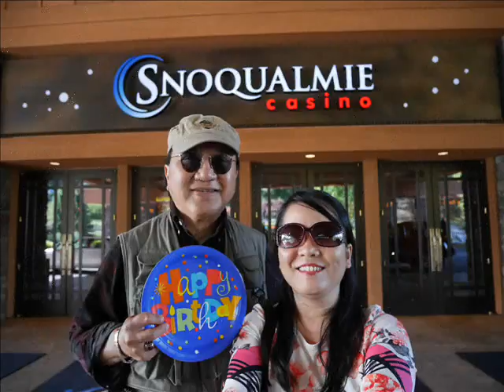Happy Birthday Lee Bono Bui by Hillary Nguyen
Happy Birthday Lee Bono Bui  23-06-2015 by Hillary Nguyen with Quốc Anh and Linh Phương